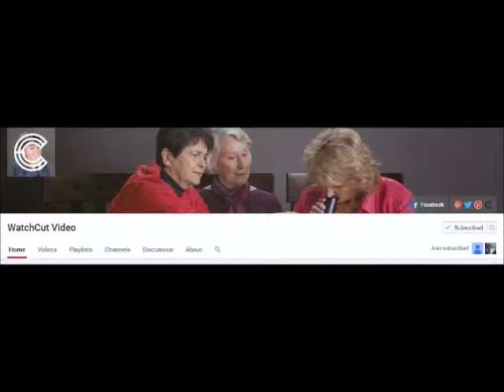"DK" : Support Report | CUT VIDEO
I'd like to share this channel, Cut Video, to those who may not already know about it.

-DK (aka Fresc aka mello aka Mister Evergreen aka Rap Riddler aka kem kem aka kimmy aka kimbo aka kimbedey and many other aliases you didnt know I was given or claim).

- - - - - - - - - - - - - - - - - - - - - - - - - - - - - - - - - - - - - - - - - - - - - - - - - - - - - - - - - - - - - - - - - - - - - - - - - - - - - - - - - - - - - - - - - - - - - - - - - - Music - - - - - - - - - - - - - - - -

Producer - JPhilo

Track  - TBA (unreleased song)